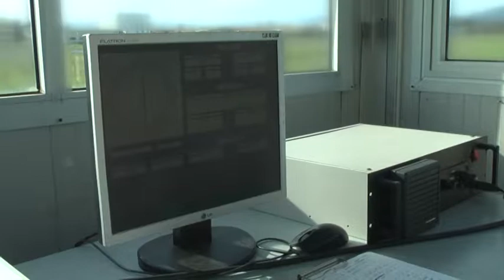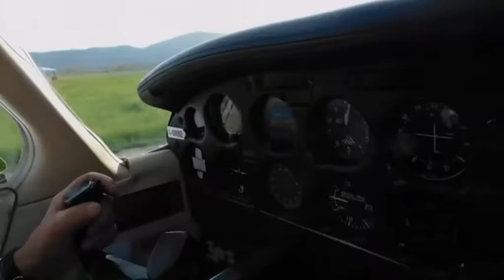Tg dei ragazzi 08-04-2018